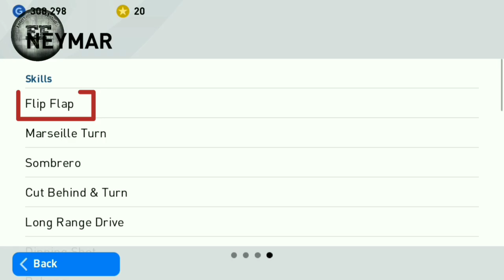Elastico/flip-flap Pes mobile | Extended Tutorial| part 4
New skill learned

NEYMAR,ronaldinho etc

CATEGORIES INCLUDED
1) Elastico

ADVANCE AND CLASSIC CONTROL

6) ELASTICO / FLIP-FLAP SKILL

the time between the commands are fractional even though you want to apply the commands in different time but not at same time this makes this tricks very hard to perform and crucial to execute.trying many times will make you a best skill master in Pes 2020 mobile

check our channel for more such skill videos

⚫PART 1 [MARSEILLE TURN, CHOP, DOUBLE TOUCH]

⚫ PART 2 [SOMBRERO]

⚫PART 3[NUTMEG/PANNA]

⚫ Different types of shots tutorial Pes 2020 mobile

⚫ Dipping freekick Pes 2020 mobile tutorial

⚫ Different types of fake shot tutorial Pes 2020 mobile

⚫ Outside curler tutorial pes2020 Mobile

SONG USED